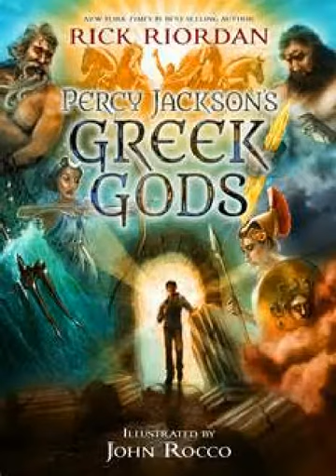Percy Jackson's The Greek Gods Ch14 (Ares, The Manly Man's Manly Man)